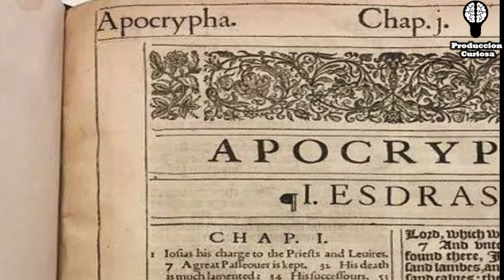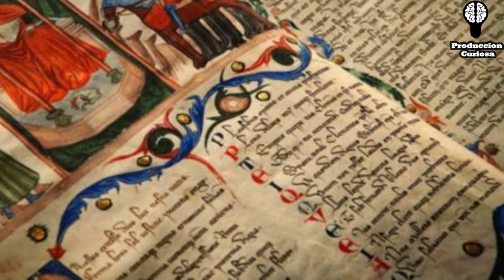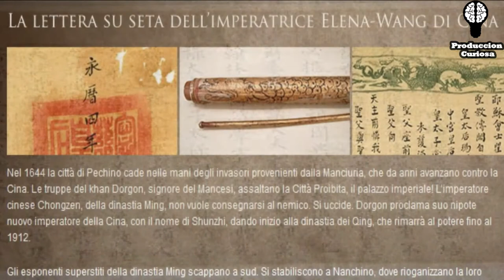Secretos Oscuros Que NO conocías del VATICANO ⛪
Aquí veremos algunos de los secretos más importantes de la Ciudad del Vaticano con los que es menos probable que la gente esté familiarizada.

El Vaticano ganó dinero con la aniquilación de judíos durante el Holocausto. Este es uno de los secretos más grandes y controversiales, ya que con esta ayuda a los nazis lograron ganar dinero. El Vaticano no solo ayudó a los nazis alemanes a escapar de la toma de las tropas aliadas, sino que también los ayudó a traer consigo la propiedad robada.

Las propiedades pertenecían a las familias judías que entregaron sus pertenencias más valiosas cuando ingresaron a los campos de concentración. Hicieron uso de estas reliquias para generar ingresos económicos.

¡El Banco del Vaticano no está en los libros! Este Banco ha acogido una serie importante de escándalos a lo largo de la historia. Se estableció durante la Segunda Guerra Mundial en 1942 con la finalidad de eludir las restricciones que las fuerzas aliadas habían impuesto para las transacciones financieras, no querían que el dinero llegara a sus enemigos. Para escapar de la investigación del Banco Mundial, los nazis utilizaron el banco del Vaticano.

El Exorcista Jefe del Vaticano ha realizado más de 160.000 exorcismos. Se descubrió que el difunto exorcista jefe de la Ciudad del Vaticano, Gabriel Amorth, realizó alrededor de 160.000 exorcismos. Incluso los Papas participaron en el exorcismo de personas que se creía que estaban poseídas por los demonios. Esta práctica se practica incluso hoy en día, el Papa Francisco pidió a las personas que acudieran a un exorcista si los espíritus los perturbaban.Vaticano
Un nido de “súper pecados”
Este lugar que debería considerarse sagrado es un lugar con demasiados secretos, poco claros. Refiriéndonos a los casos en que los obispos homosexuales, trataron de asesinar a un papa por razones políticas y religiosas.

Estos casos se consideran internos y no de preocupación pública: por lo tanto, se mantienen en secreto.